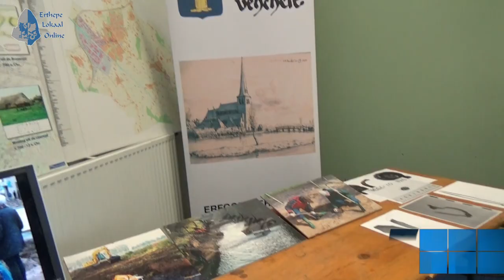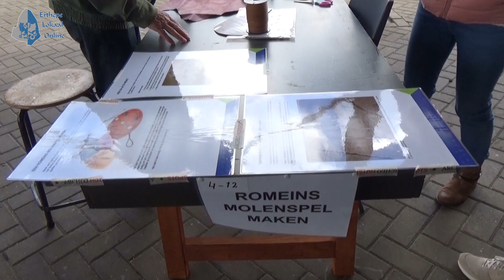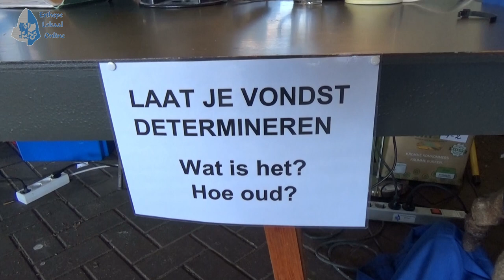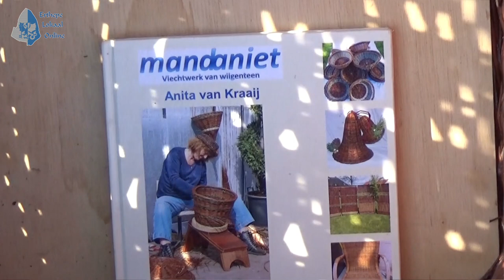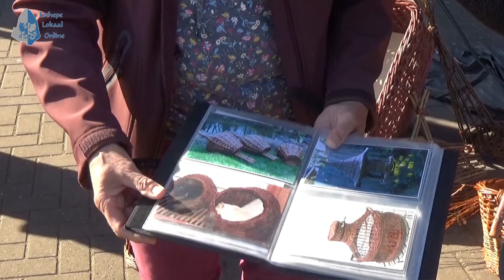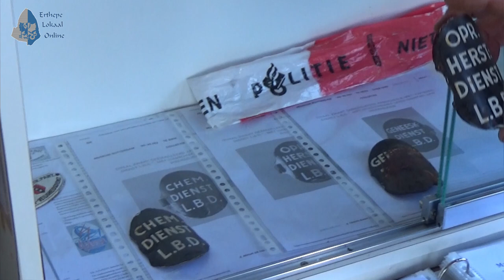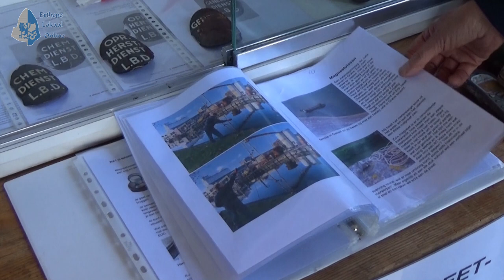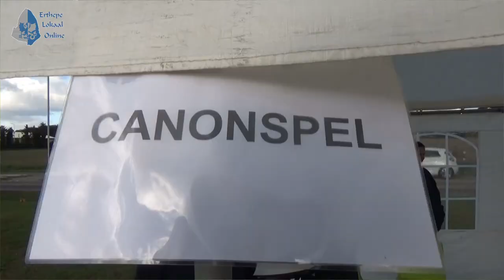Archeologie dagen in Erp 2022